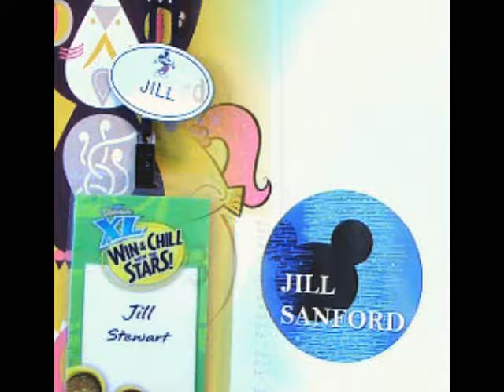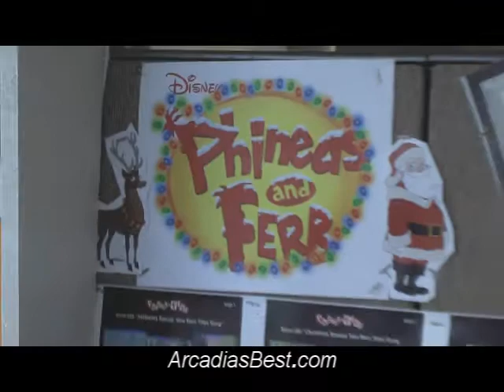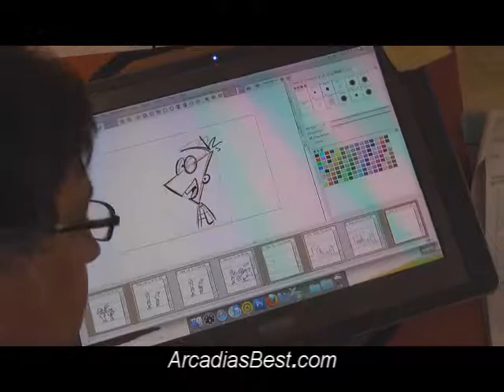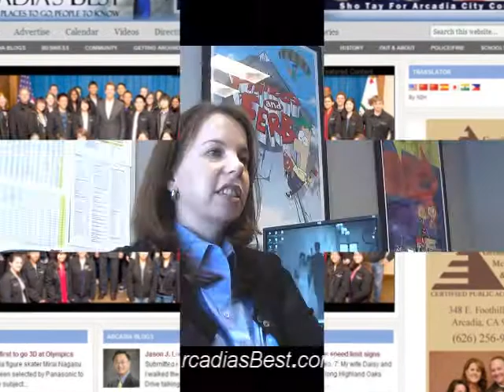Arcadia's Best: AHS grad Jill Stewart Sanford 2010 at Disney Channel, Phineas and Ferb, more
A 2010 profile of Arcadia High School and Constitution Team/Apache News grad and UCLA slum Jill Stewart Sanford, who had a hand in shepherding many kids shows to production, including being Disney Channel network executive in charge of "Phineas and Ferb." A year after this video was published she was named one of the top 40 TV executives in the country under 40 years old in 2011 by Multichannel News. She is now at Netflix and is the daughter of former longtime L.A. Times sports TV and radio columnist (and former ArcadiasBest.com blogger) Larry Stewart.